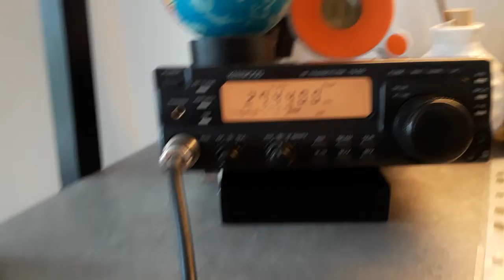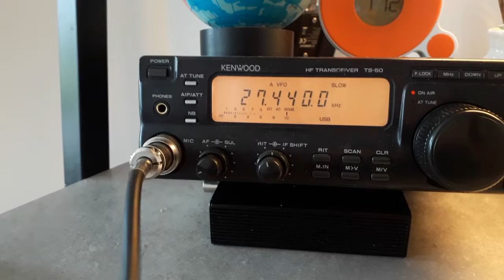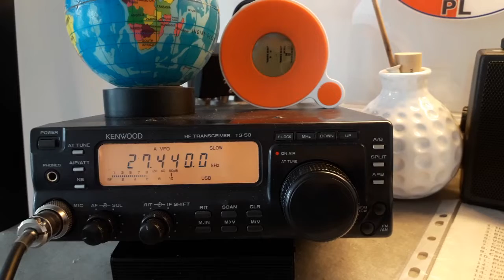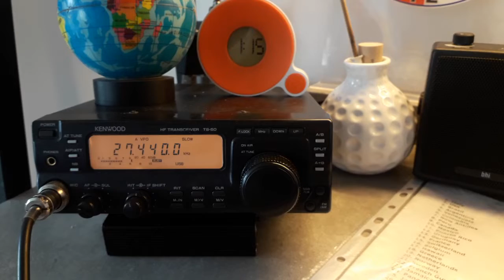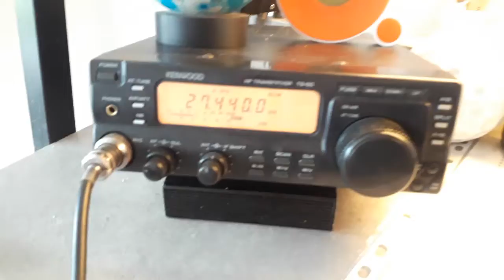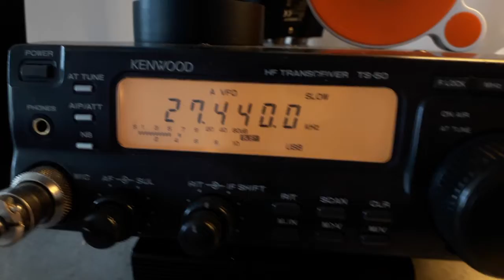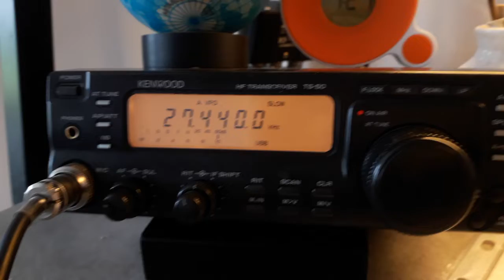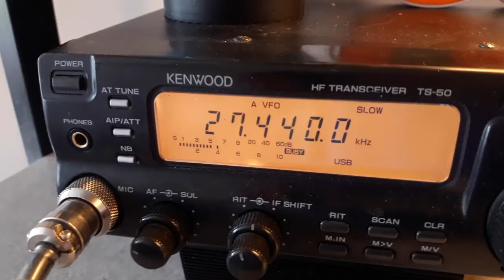Malopolska Australia Queensland 43WR02 Brett and 43AU161 Jay to Poland Krakow 161AZ77 Adrian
43WR02 Brett  43AU161 Jay Queensland
Australia  and Europe Poland Adrian 161AZ77  on Vertical Black Pirat and After Horizontal 3 el yagi Spitfire CTE